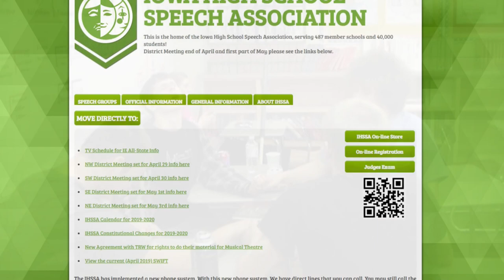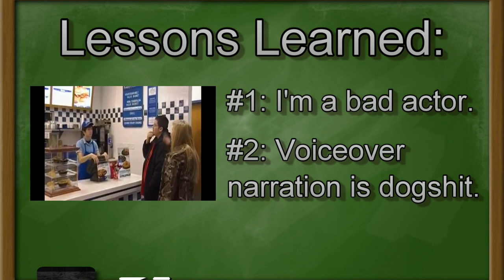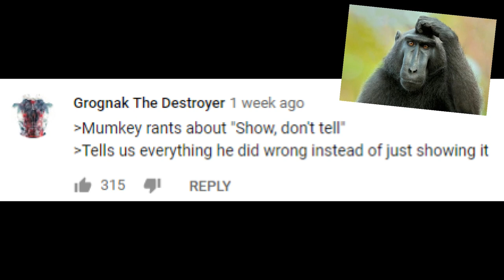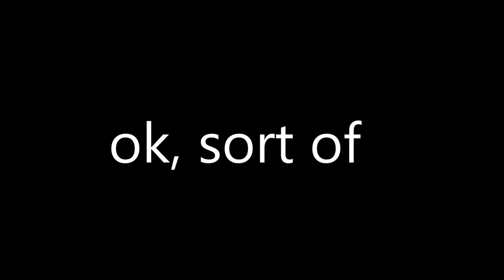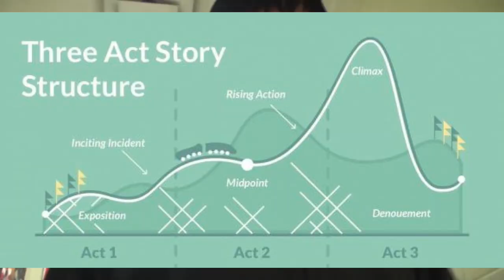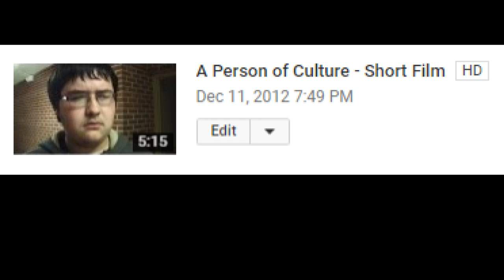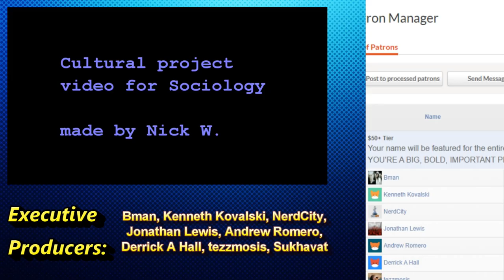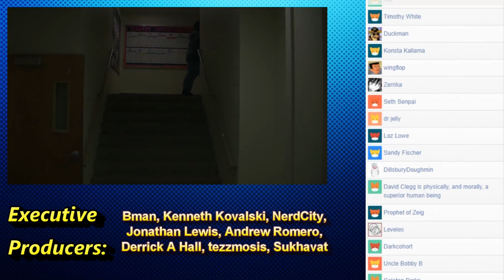my edgy high school film won an award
Part 2 of a 4 part series. This was the last hoo-rah.